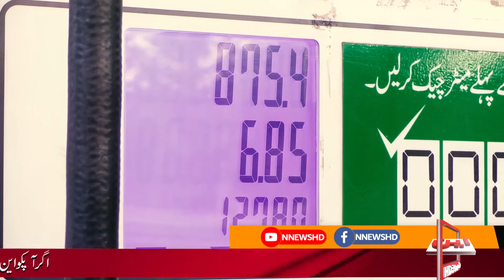AWAM KI AWAZ | Amin Gillani | N News HD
پیٹرول اور گیس کی بڑتی ہوئی قیمتوں پر عوام کا رد عمل